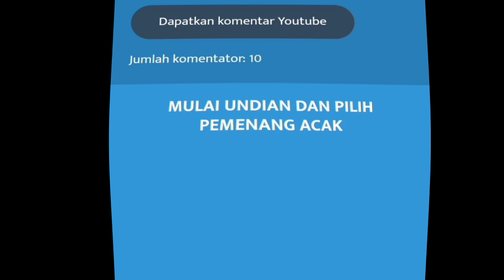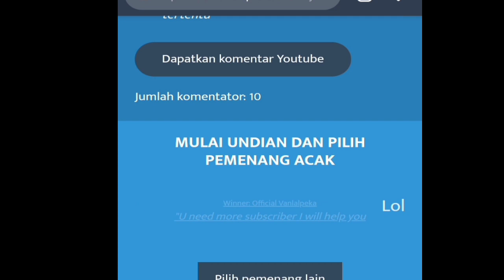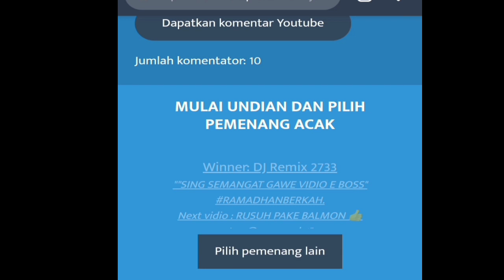PENGUMUMAN GIVEAWAY AKUN LEGEND MOBILE LEGEND - MOBILE LEGEND INDONESIA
Oke jadi divideo kali ini kita akan mengumumkan pemenang giveaway akun MLBB yang isinya berbagai macam skin

Terima kasih telah Click video ini

Enjoy this video and i Love you All😁